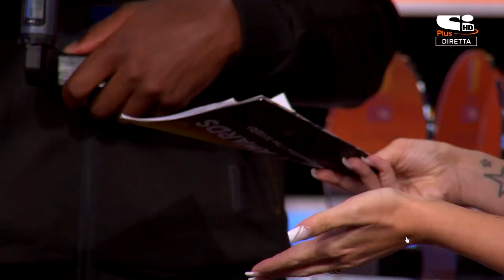DORGU e BURNETE PREMIATI al "Primavera BEST AWARDS" - SPORTITALIA - [HD]